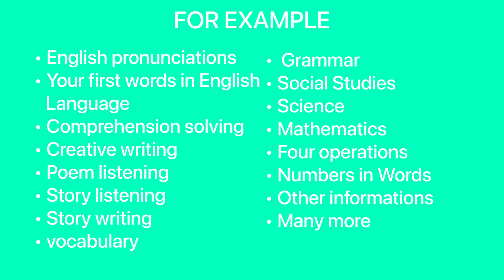LEARNY’S LIBRARY | Channel Trailer | 25/12/2021 - Saturday | Christmas Special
This is my first video of my channel on 25/12/2021 - Saturday.
Today’s video is about introduction of channel that what you’ll get in this channel actually this channel comes in education category, this can be divided in more then 15 categories like English, mathematics, science ET CETERA. So guys this was today’s video I hope you liked this if you did give a thumbs up, comment down below, download to watch offline, share with your friends, subscribe and click the notification bell to receive notification of every new video of channel

Motive behind creating this video is to let you know that what you’ll get in this channel

Study is the way of success and a path to a good life but no numbers of worst days of life can face one day of the best life ever

Chapters:
Intro: 00:00
Video: 00:13
Outro: 01:20